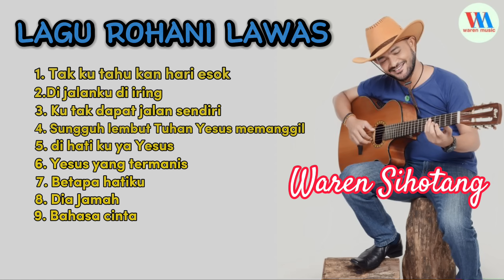LAGU ROHANI LAWAS POPULER - Waren sihotang